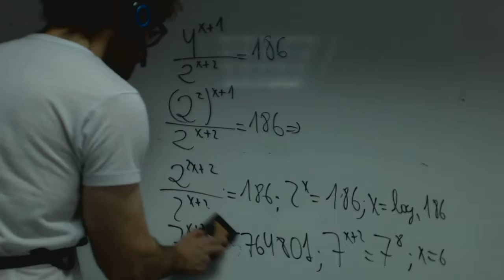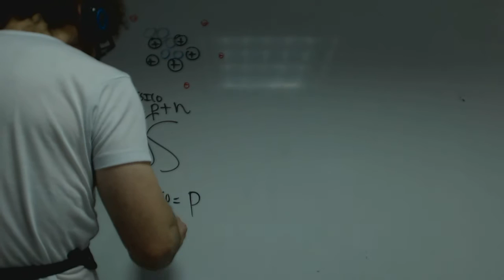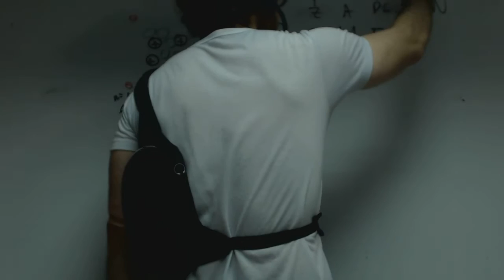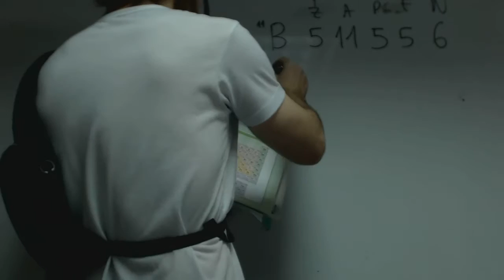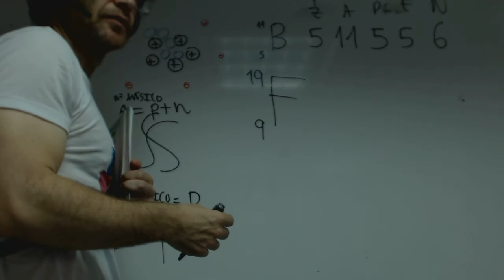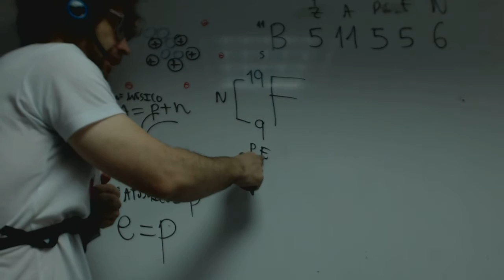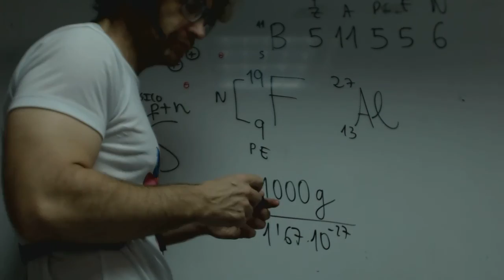El pene en química Los átomos vistos de otra manera Academia Usero Estepona